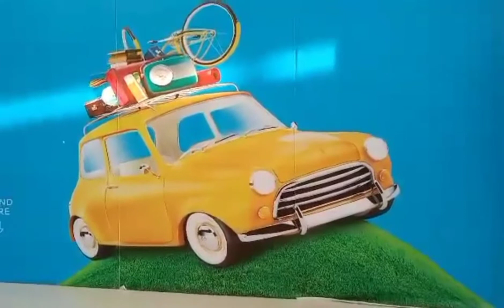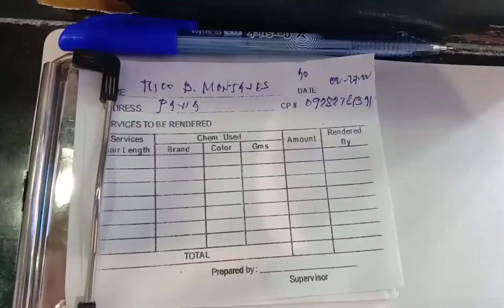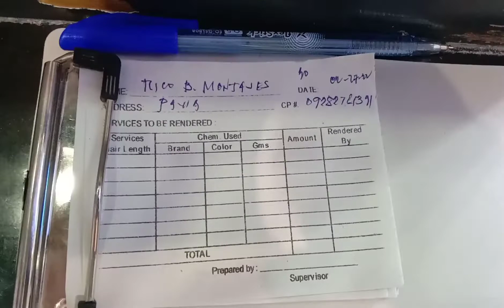Going to the Barber Shop with my son/montajesfamilyvlogs